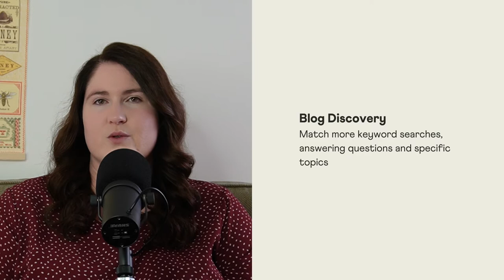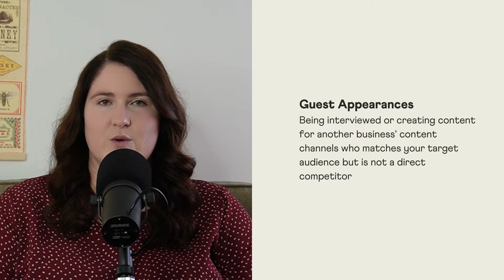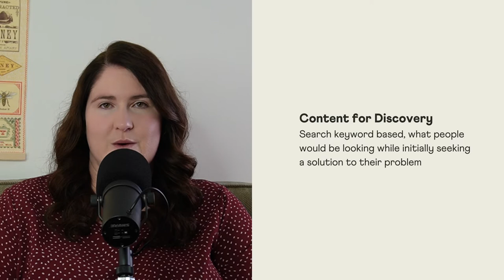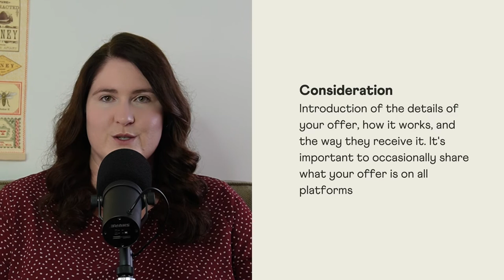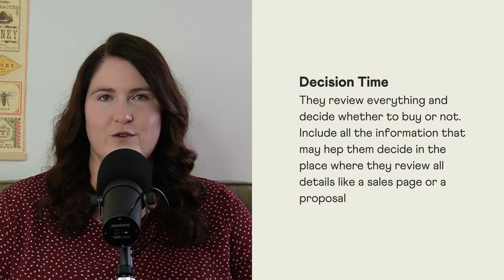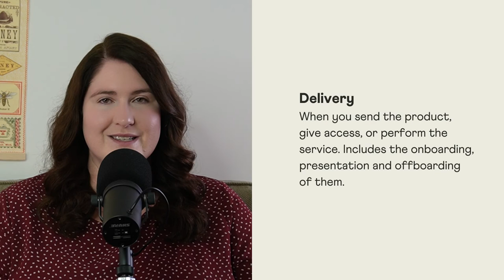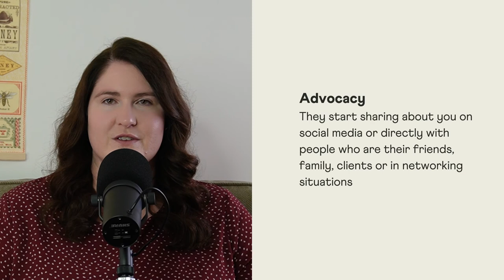Are you missing a step in your marketing funnel? - Ep 3, Season 3, Digital Hive Podcast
As someone has an experience with your brand, they move through these 11 steps, from first finding out about you to telling everyone about you. This same process happens in your online and offline marketing, and when you make sure you cover each step with content, marketing and experience, you're most likely to increase your sales.

00:00 Introduction
02:40 Discovery
05:40 Interest
06:20 Engagement
06:55 Familiarity
09:15 Consideration
10:05 Timing
11:35 Decision
12:40 Purchase
12:55 Delivery
13:45 Loyalty
14:25 Advocacy

Emma Peacock is a digital marketing strategist, coach and podcast host. Through Honey Pot Digital, Emma helps small businesses grow with sustainable marketing across their websites, email, search, social, ads or online communities. Emma works differently with clients based on their availability and workload, offering coaching and strategy support to business owners and marketing teams, done-for-you services for those needing to delegate their marketing, and courses and resources for DIYers. In the Digital Hive Podcast, YouTube videos and blog, Emma shares marketing mindset shifts and tactics to help you craft your own marketing strategy and make your next marketing move.

If you think you, or someone you know or follow would be a great guest on the podcast, send me a DM on Instagram or fill out this form to be considered